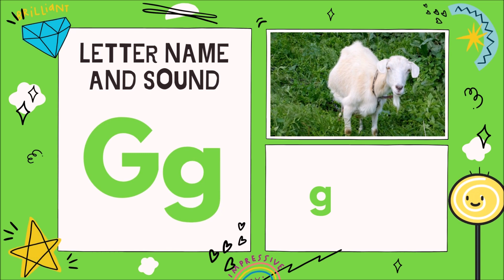Letter Gg | Learn the Alphabet | Learn ABCs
Simple video with letter name, letter sound, and words that begin with the letter. Come learn with me!

Great educational video for kindergarten, TK, preschool, 1st grade, elementary, primary, ESL, EFL, and ELD.